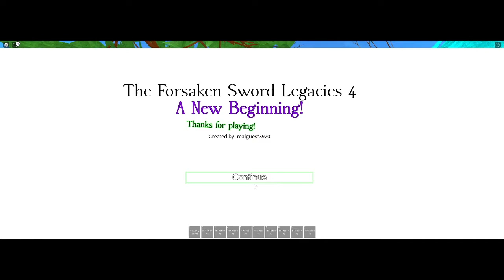(Roblox Forsaken Sword Legacies) Defeating Kraidrus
In this video i somehow manage ti beat the final boss of fsl 4, Kraidrus